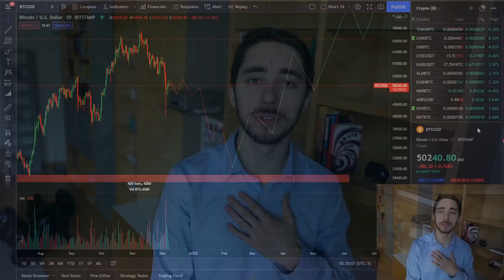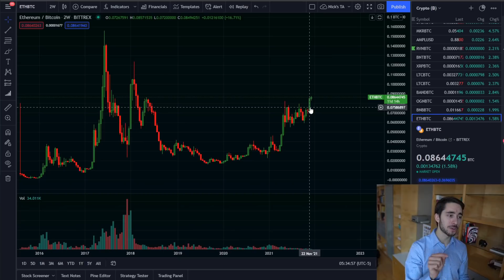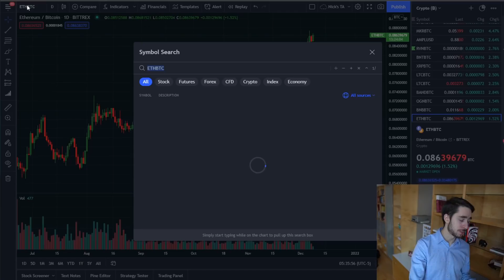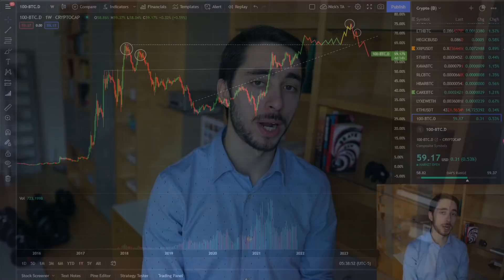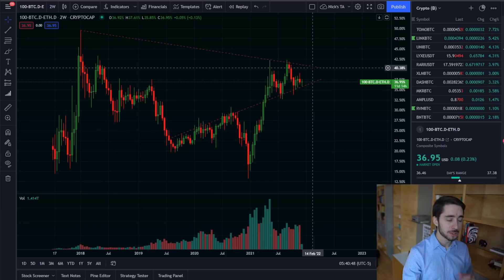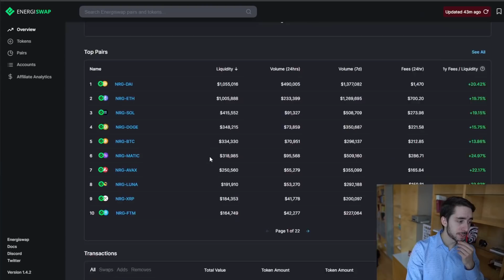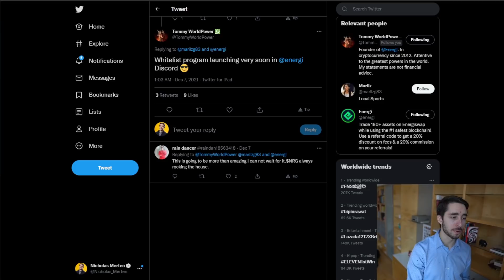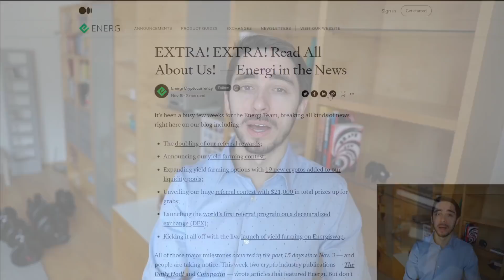Bitcoin vs. Altcoins ⚠ | Don't Get Caught Two Steps Behind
Get Started w/ EnergiSwap Today!
Looking to buy your first crypto? Try Digifox 🦊📈➡️

BTC: bc1q2z6gutp5v0jjmt6puafkefsut9mpx47uwv2d9g
ETH: 0x043aB5c309f18ef2fB9324A5f29f328D2F70c908